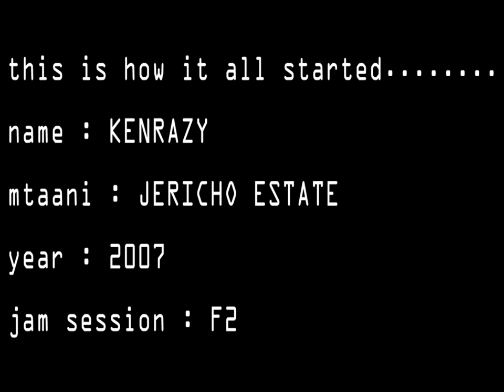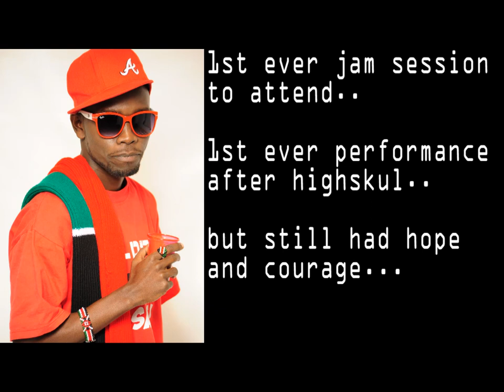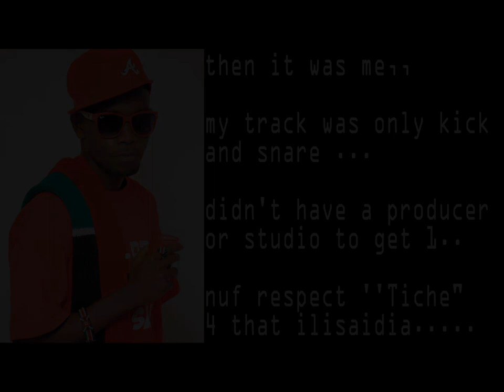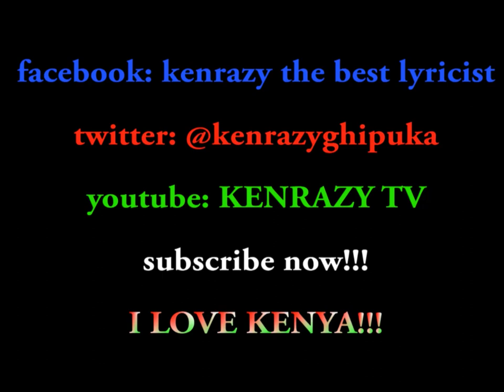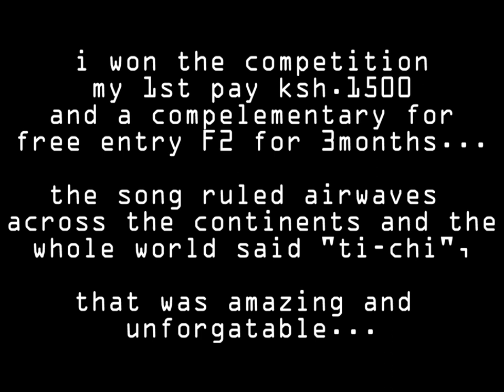THE BIRTH OF KENRAZY [ TBL ]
THE BIRTH OF KENRAZY - KENRAZY THE BEST LYRICIST [mixtape 2012]
TBL - THE BEST LYRICIST
THE BIRTH OF KENRAZY
THE BEST LYRICIST MIXTAPE
DEEJAY PRINCE 2012
PACHO ENT , GHIPUKA [THE ART OF DIVERSITY]
CYPHER, KENYAN HIPHOP KENRAZY GHIPUKA
facebook : kenrazy the best lyricist